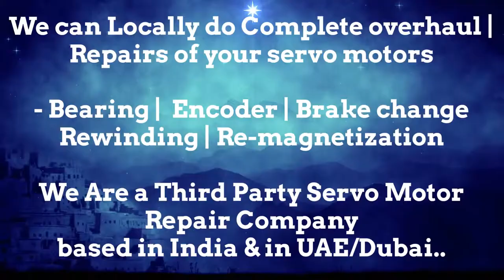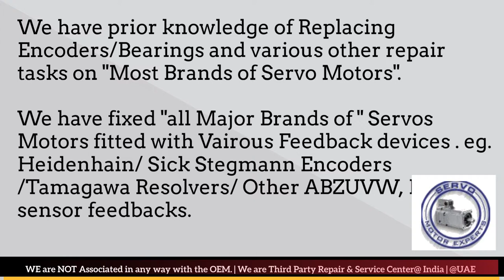How to install GEC Alsthom Encoder Align Resolver Angle Adjust Servo Motor Drive data Parameters